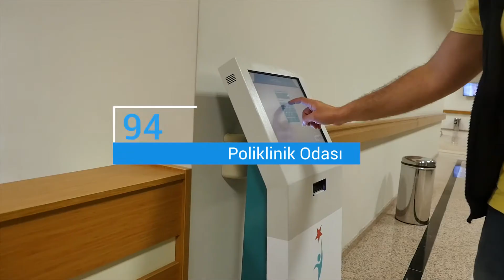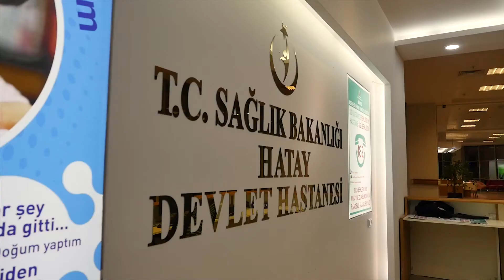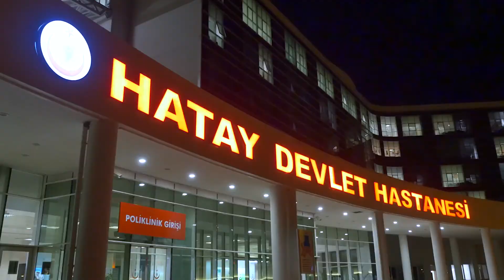Hatay Şehir Hastanesi